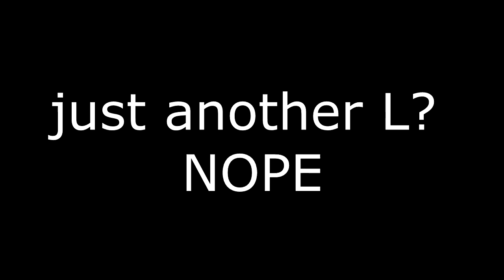Skywars Trap Montage 7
why is everyone so salty these days...